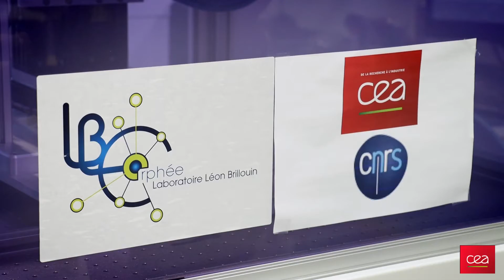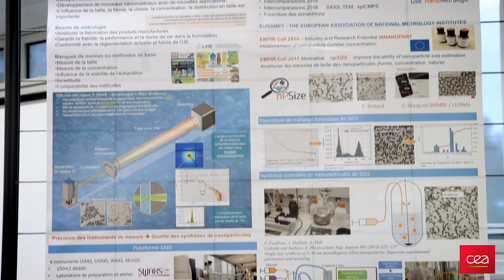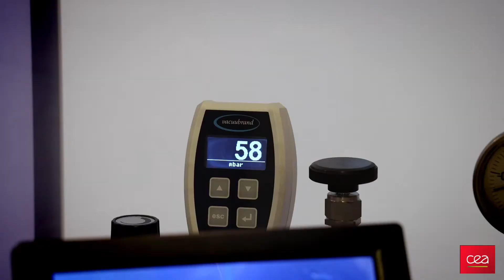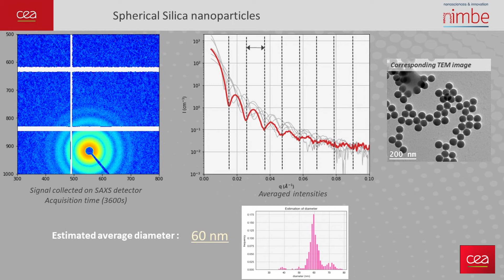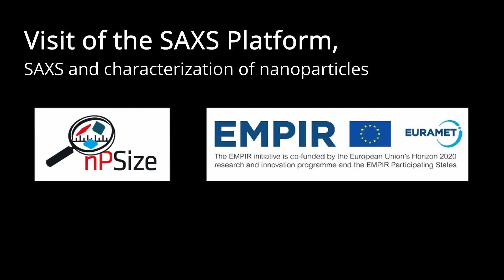CEA Paris-Saclay SAXS platform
CEA Paris-Saclay SAXS platform presentation
Olivier TACHE will explain how to use Small-Angle X-Ray Scattering for nanoparticles characterization

thanks to LLB Laboratoire Léon Brillouin (CEA - CNRS)  for the Xeuss instrument (Xenocs)

Directed by : Olivier TACHE (CEA Paris-Saclay)
Edited by Pierre-Yves Lerayer
thanks to Luc Barbier
Université Paris-Saclay

Silica Nanoparticles synthesis : Dr. Antoine Thill, Olivier Taché, Elodie Barruet, Lucien Cereja, Bénédicte Durand
TEM images : Dr. Fréderic Gobeaux
This project has received funding from the EMPIR programme co-financed by the Participating States and from the European Union’s Horizon 2020 research and innovation Programme.